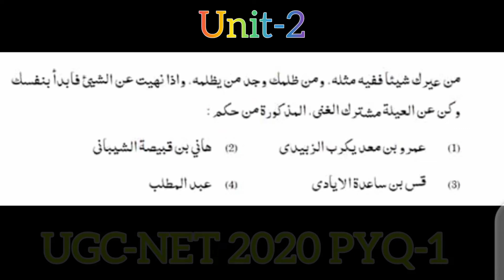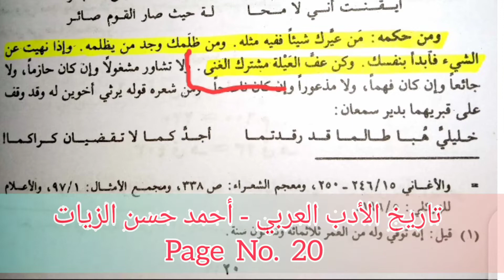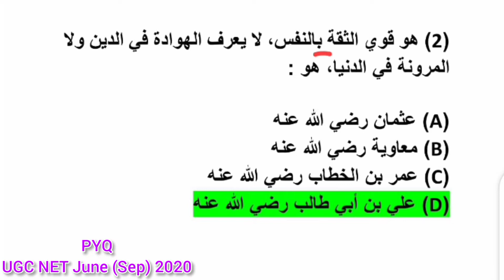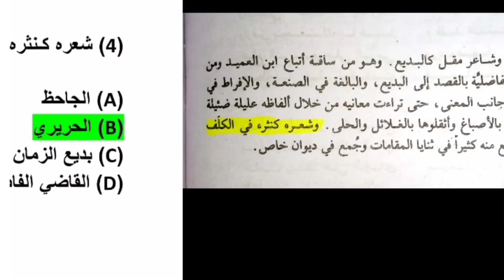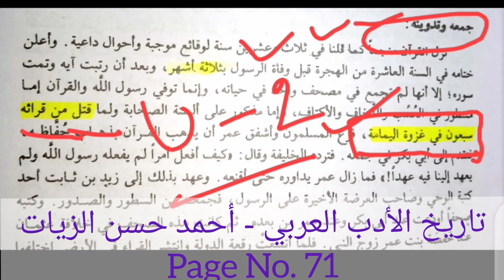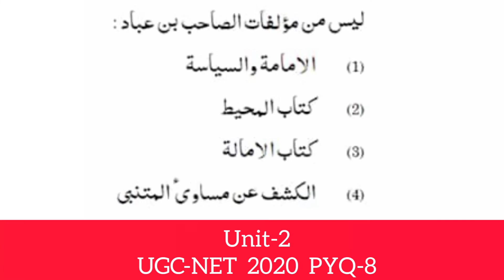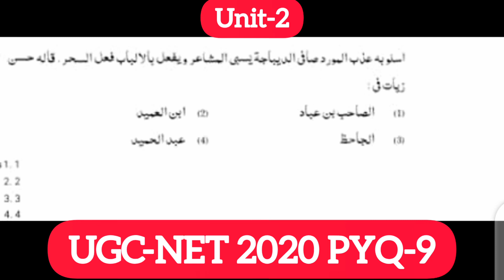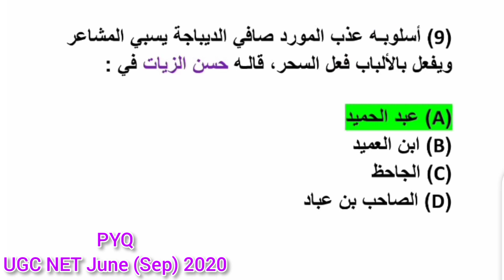PYQs 2020 | Unit-2 | النثر العربي حتى العصر العباسي | with References | UGC NET ARABIC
Previous Year's Questions (PYQs)
UGC NET ARABIC June (Sep) 2020

Unit-2  :  النثر العربي حتى العصر العباسي
Arabic Prose upto Abbasid Period

Total Nine (9) Questions were asked
from this Unit (Unit-2).

Don't miss to watch the video to see the questions and to know from which book the Qs were selected !!

Presented by :
Mareful Islam (Maarif)
R.A. at UGB, Malda, WB

Click on the link below for